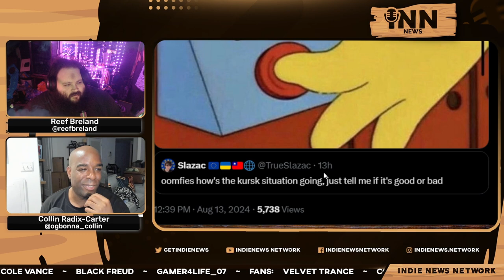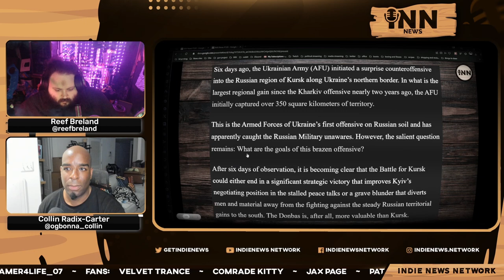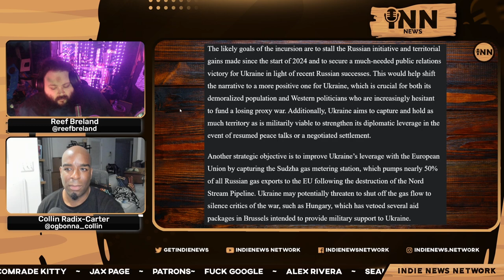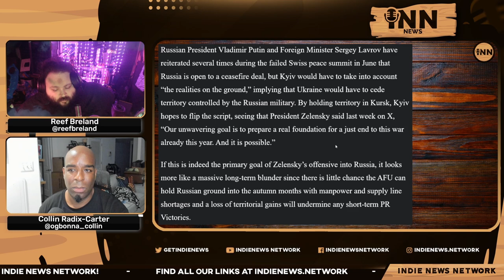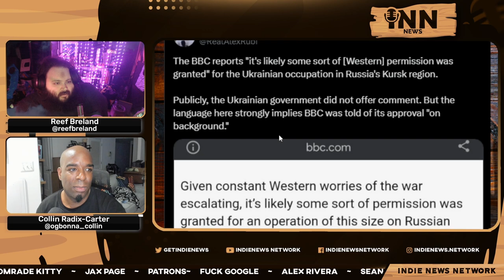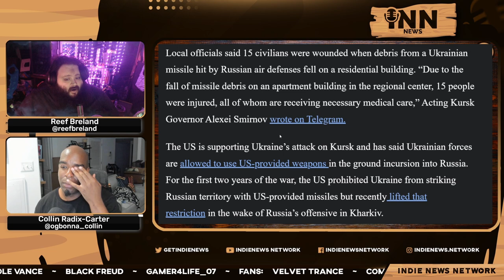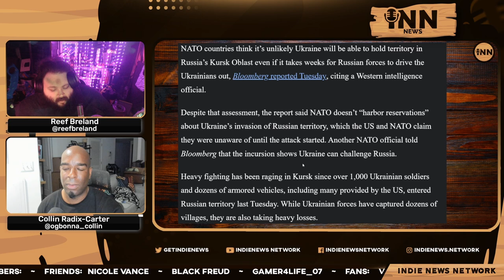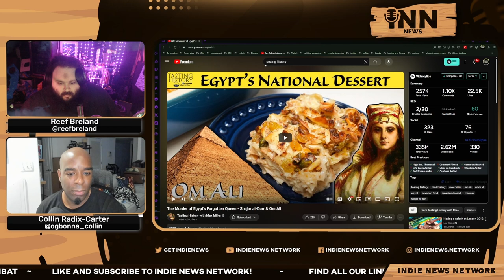Ukraine's HIGH STAKES Gamble For Diplomatic Leverage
Collin and Reef report on Ukraine's high stakes gamble for diplomatic leverage.

Co-Hosts:

Collin Radix-Carter
You can find all of Collin's links on his Linktree:

Reef Breland
You can find all of Reef's links on his Linktree:

Articles:

MintPress News: “Kursk Offensive: Ukraine’s High Stakes Gamble For Diplomatic Leverage.” Written by Greg Stoker.

ScheerPost/Antiwar.com: “Zelensky Acknowledges Ukraine’s Offense In Russia’s Kursk Oblast.”  Written by Dave DeCamp.